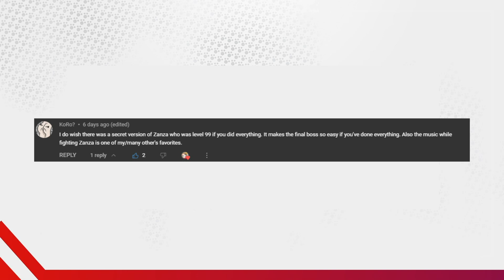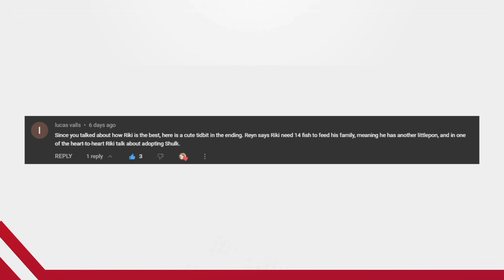Our Future Connected Journey BEGINS! (Xenoblade Future Connected Episode 1)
Leaving note here "We may have beat the game, but that doesn't mean there's not more to discover upon the Bionis. Future Connected is sure to hold mysteries, fun, and apparently, a NOPON ARMY! We'll be exploring the Bionis' Shoulder and uncovering its secrets including the enigmatic and somewhat questionable Gael'gar, whose may or may not need shoved off a cliff. So come join us on this adventure, as we delve deeper into the world of Xenoblade Chronicles and uncover all that it has to offer!"

Also sorry about the delay in uploading another Side stories video, I quite underestimated the amount of video I still needed to go through, so they may end up being every other week instead of every week for awhile.